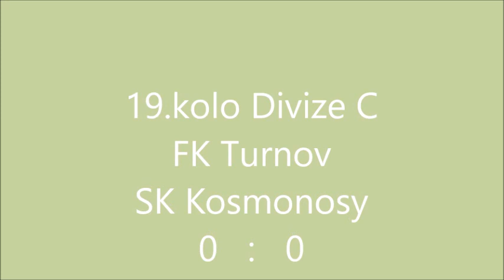19 kolo Divize C FK Turnov SK Kosmonosy sestřih